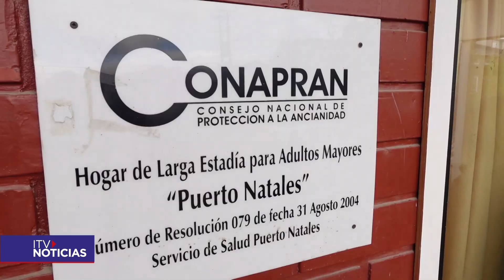Posible cierre del Hogar de Ancianos Nuevo Atardecer en Puerto Natales